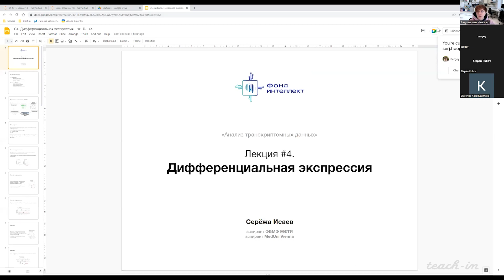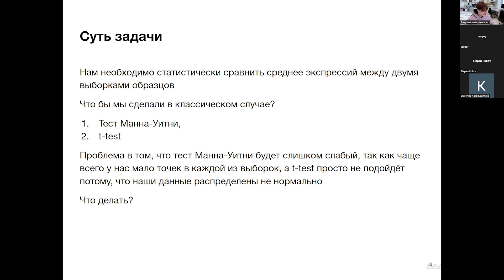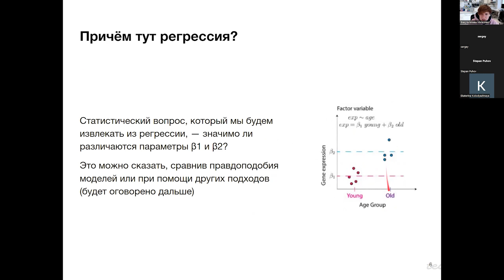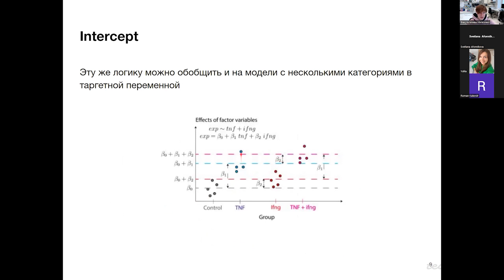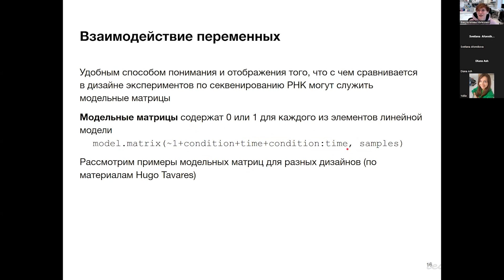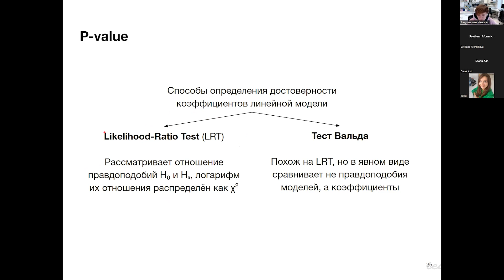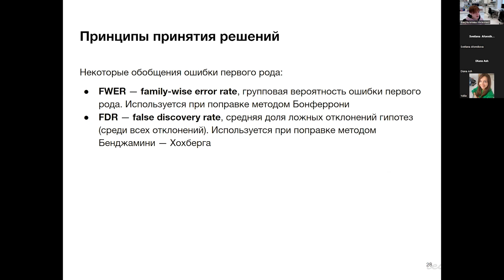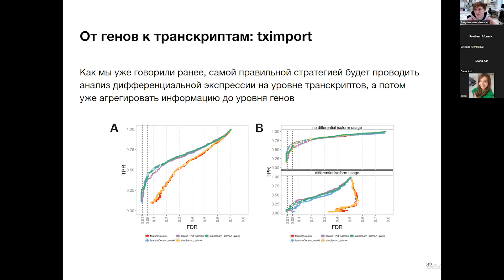Исаев С.В. - Анализ транскриптомных данных - Лекция 4. Дифференциальная экспрессия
00:03:01 Типы нормализаций
00:11:51 Регрессия
00:18:42 Линейные модели
00:32:57 Обобщённые линейные модели (GLM)
00:46:38 Взаимодействие переменных
00:57:20 Сравнение моделей
01:02:38 Проблема множественного сравнения и ее решения
01:19:29 От генов к транскриптам